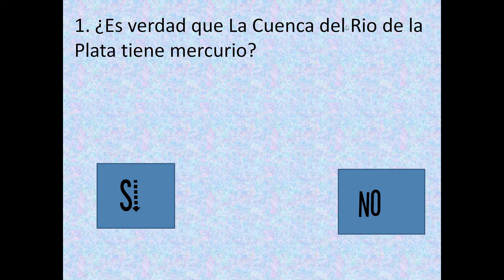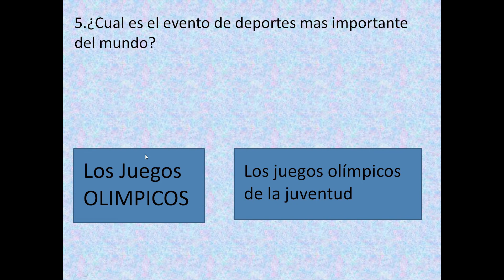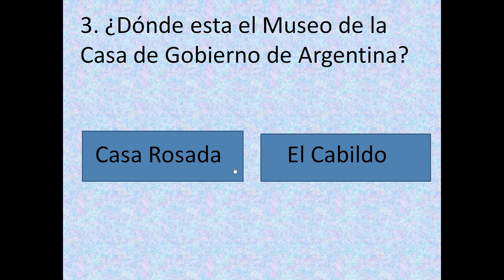ESPECIAL 1 AÑO EN YOUTUBE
Gracias por estar mas de un año conmigo :D